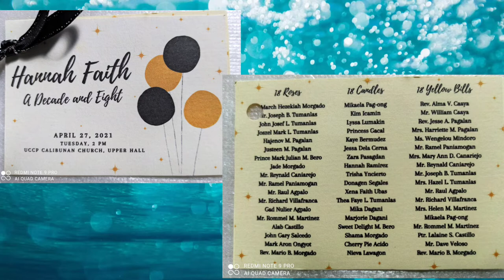Hannah Faith a Decade and Eight (April 27, 2021)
This video is power by Redmi Note 9 Pro and Zhiyun Smooth 4  @ Cabadbaran City